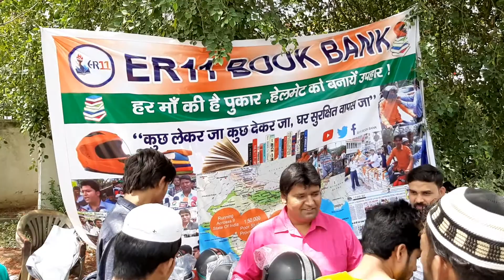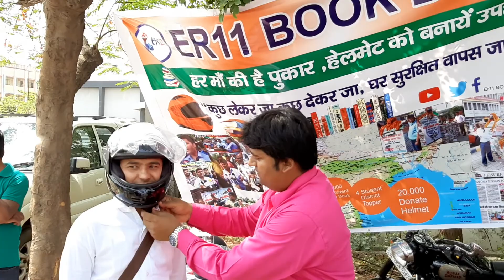HELMET MAN RAGHVENDRA KUMAR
आज Helmetman news greater noida
 हेलमेट मैन राघवेंद्र कुमार ने रमजान पाक महीने में नमाजियों को पानी नहीं पिला सकते क्योंकि लोग निर्जला व्रत हैl भारत में ऐसे करोड़ों मुसलमान रमजान रखते हैंl हेलमेट मैन राघवेंद्र कुमार ने दोपहर कड़ी धूप में एक गिलास पानी पिलाने की जगह एक हेलमेट दिया ताकि उनके शरीर का एक गिलास पानी सूखने से बचें क्योंकि उनके सर में हेलमेट नहीं थाl हेलमेट से अपने शरीर की सुरक्षा होती है उसके साथ हेलमेट रहने से प्यास भी कम लगती हैl उसके साथ एक और बड़ा संदेश भी दिया भारत में आए दिन हर रमजान के दिन लोग हेलमेट नहीं पहनने की वजह से प्रति सप्ताह 200 लोगों की मृत्यु हो जाती है सड़क दुर्घटना बाइक एक्सीडेंट मेंl
हेलमेट मैन राघवेंद्र कुमार ने सभी लोगों से अपील भी किया हेलमेट लगाकर चलें और ट्रैफिक के नियमों का पालन करेंl जीवन सभी का अनमोल है चाहे वह किसी भी धर्म का हो किसी जाति का हो क्योंकि वह एक हिंदुस्तानी हैl आज तक हिंदुस्तान में कभी भी मंदिर या मस्जिद के बाहर भिखारियों की लाइन लगी रहती है और लोग भिखारी को ₹10 देकर सोचता है उसने बहुत बड़ा पुण्य का काम कर दियाl क्योंकि भिखारी ने आशीर्वाद दिया l
हेलमेट मैन भारत के अलग अलग राज्य में लोगों को पुरानी किताब के बदले हेलमेट देता रहता हैंl

आज लोग घर से निकलते समय अपने हाथों में किताब लेकर आए थे और उसके बदले में हेलमेट मैन ने 100 हेलमेट उनके हाथों में हेलमेट रख दियाl
और लोगों से बोला आपको अपने जरूरत है किताब चाहिए तो आप बुक बैंक से निशुल्क ले सकते हैंl
मुख्य रूप से साथ दिया शुभम सिंह दीप कमल सुमित अमित सिंह राणा राजीव पात्रा विश्वजीत प्रधान आकाश राठौर